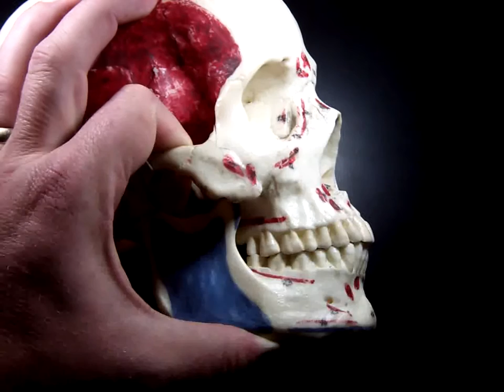Axial Skeleton Part 3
This is the second part of the axial skeleton anatomy lecture based on the bones and markings from this lab sheet: